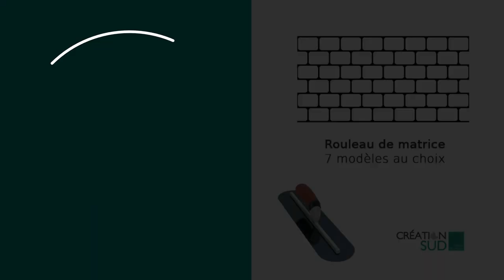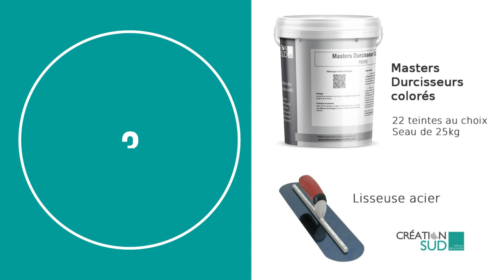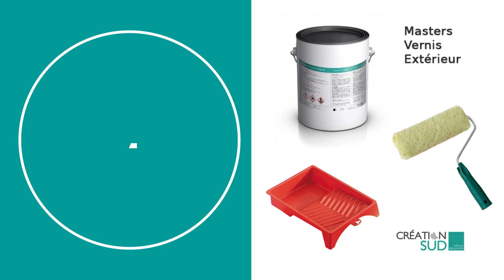TUTO : Réalisation d'un béton matricé sur béton frais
Dans cette vidéo, découvrez étape par étape comment réaliser vous-même un béton matricé avec trame, sur un béton frais. Le béton matricé est un excellent revêtement extérieur pour les allées véhiculées, les tours de piscine, les terrasses, etc...

PS : Pensez à activer les sous-titres pour les explications détaillées.

Produits nécessaires :
- Un rouleau de matrice
- Masters Durcisseurs Colorés
- Masters Vernis Extérieur